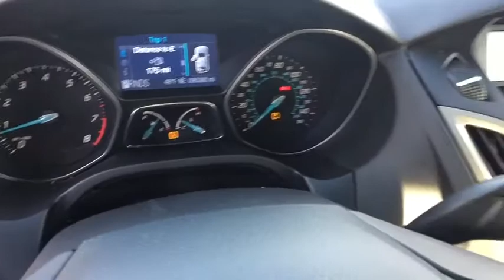2012 Ford Focus Carson City, Reno, Northern Nevada, Susanville, Sacramento, CA 33967A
Silver Used 2012 Ford Focus available in Carson City, Nevada at Capital Ford. Servicing the Reno, Northern Nevada, Susanville, Sacramento, CA area.

Capital Ford
3660 S Carson St

Snag a steal on this 2012 Ford Focus SEL before it's too late. Spacious but easy-moving, its low maintenance Automatic transmission and its dependable Gas I4 2.0L/121 engine have lots of soul for a bargain price. It is well equipped with the following options: Variable Intermittent Wipers, Universal garage door opener, Tire pressure monitoring system, Tilt/telescopic steering column, Tachometer, SYNC voice activated communications & entertainment system -inc: Bluetooth capability, steering wheel audio controls, USB port, audio input jack, 911 assist, vehicle health report, turn-by-turn navigation, real-time traffic *Traffic, directions, info services receive a complimentary (3) year pre-paid subscription*, Steering wheel audio controls, SecuriLock passive anti-theft system, Remote keyless entry, and Rear window defroster. You've done your research, so stop by Capital Ford at 3660 S. Carson Street, Carson City, NV 89701 this weekend to get a deal that no one can beat!